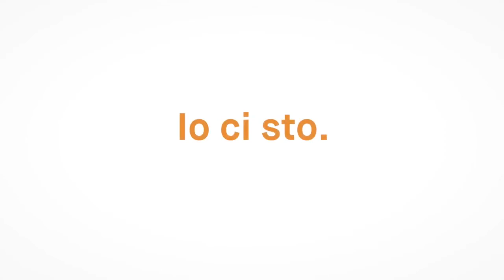Miki Picarella: Ich bin dabei! Für dich. Für mich. Für uns. - Io ci sto! Per te. Per me. Per noi.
Perchè è importante attenersi alle regole di prevenzione Coronavirus e  evitare la diffusione? Miki Michael Piccarella organizza eventi a Bolzano e  questa è la Sua presa di posizione.